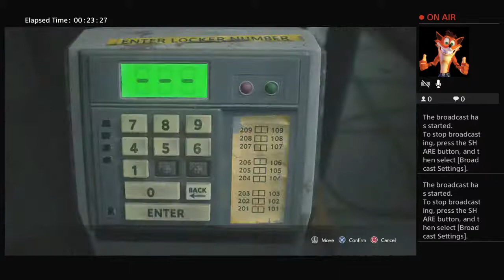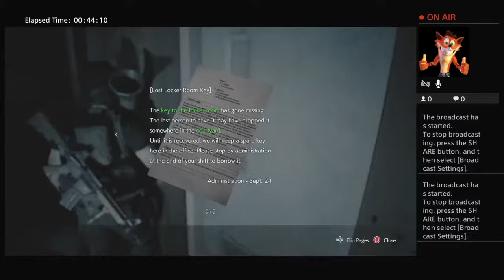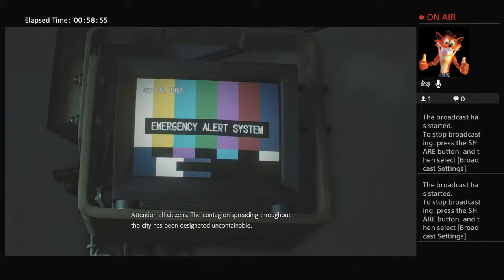Resident evil 3 carlos nightmare mode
Rockets any one